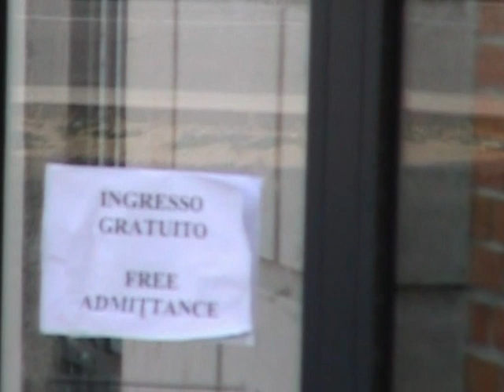mantova giugno12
Bloccaggio delle parti della cupola del Campanile di Santa Barbara dopo il terremoto - le crepe nella Basilica di Sant'Andrea